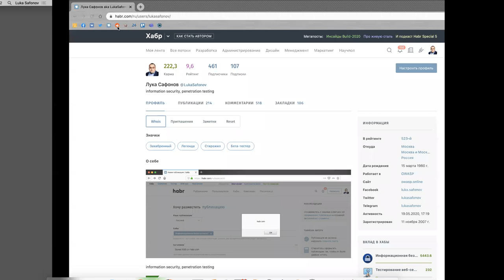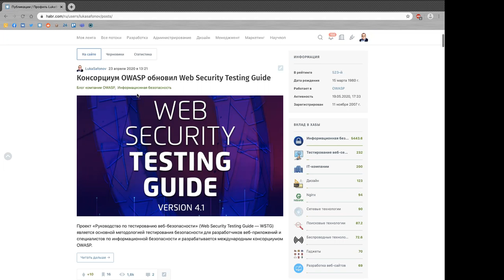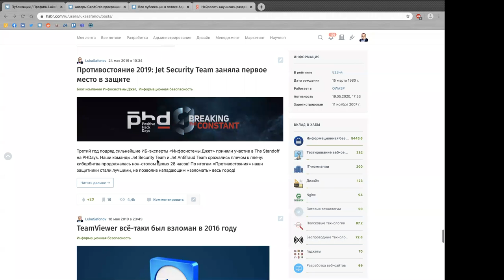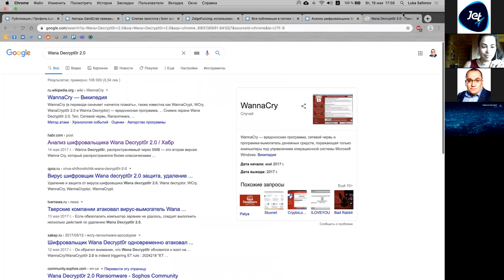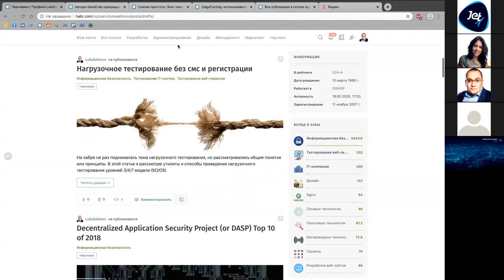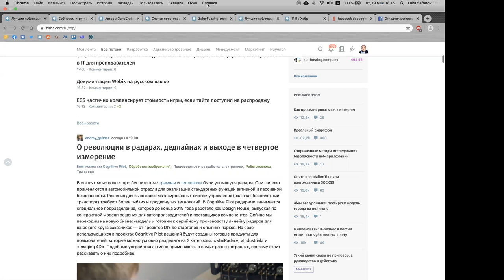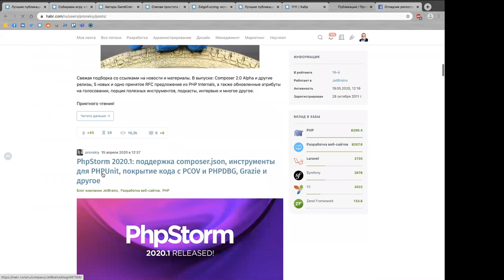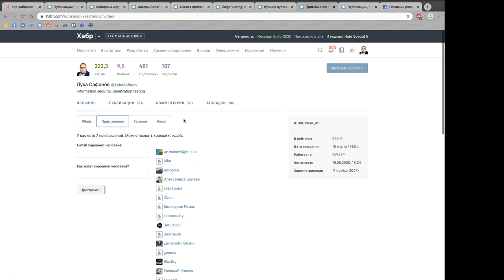Хабр! Как писать, чем мотивироваться? А еще про долгие и быстрые статьи, и хайп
В Школе спикеров «Инфосистемы Джет» Лука Сафонов, бывший свой, джетовец, раскрутивший наш блог на Хабре в прошлом году до тройки лучших среди компаний!

Чем полезен Хабр?
✔️нетворкинг с коллегами
✔️известность в профессиональной сфере
✔️лояльность, преференции своего опыта и навыков у заказчиков
✔️профессиональный рост
✔️возможность упорядочить мысли и знания
                                                                                                                                                                                                                                                                       Статьи, которые заходят:
➖ новостные
➖ технические, но которые напрямую касается многих людей в повседневной жизни
➖ «полухайповые», которые заряжают «фаном»
➖ методологии и списки, которые могут быть применены в профессиональной деятельности
                                                                                                                                                                                                                                                                                   Советы:                                                                                                                                                                                                                                                 🔹выбирайте удачное время для публикаций: вторник-четверг с 12:00 до 14:00
🔹пишите под своим именем
🔹добавляйте картинки/используйте узнаваемые символы, привлекающие внимание
🔹пишите по «горячим следам», что происходит прямо сейчас (события, конференции и тд)
🔹делите большую статью на цикл                                                                                                                                                                                                                  🔹после публикации, если по мере изучения вопроса появились новые данные, можно дополнить материал!
                                                                                                                                                                                                                                                                       Помните, «жабу нужно съесть с утра!»
Пишите сложные тексты/решайте сложные задачи в первую очередь, не оставляйте на потом 🙌